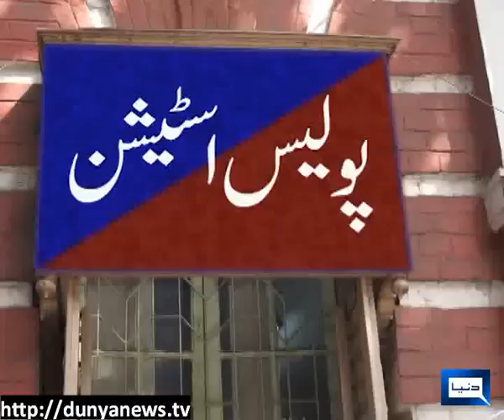Dunya News-BEST OF Butt Tameezian-19-08-2012-Part-1/5